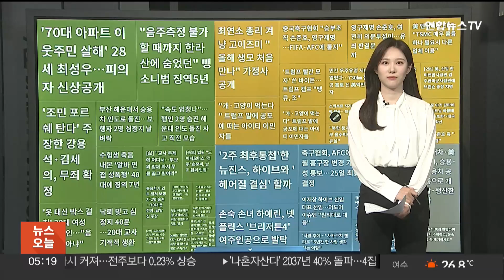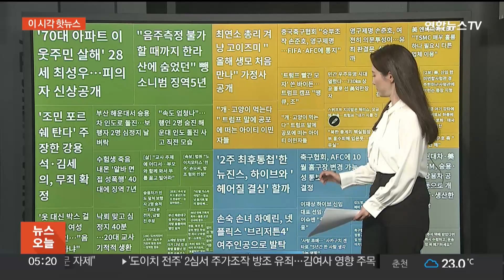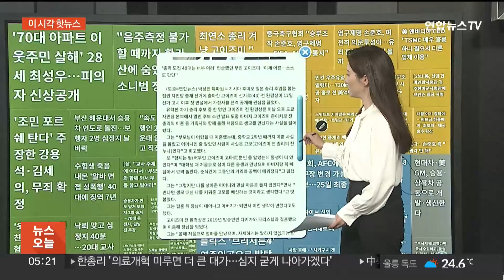[이 시각 핫뉴스] 한라산에 숨었던 무면허 음주 뺑소니범 징역 5년 外 / 연합뉴스TV (YonhapnewsTV)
[이 시각 핫뉴스] 한라산에 숨었던 무면허 음주 뺑소니범 징역 5년 外

금요일 아침 이 시각 핫뉴스입니다.

▲한라산에 숨었던 무면허 음주 뺑소니범 징역5년

제주에서 무면허 운전을 하다가 사고를 내고 도주한 40대가 실형을 선고받았습니다.

기사 열어보겠습니다.

A씨는 지난 7월 한라산 인근에서 지인 소유 차량을 몰다가 중앙선을 침범해 승용차 3대를 잇달아 들이받은 뒤 도주했는데요.

도망치는 과정에서 또다시 중앙선을 침범해 마주 오던 버스를 들이받았습니다.

그리고 경찰이 출동하기 전 야산으로 달아났습니다.

A씨는 사건 발생 약 13시간 만에 한라산에서 발각됐고, 당시 음주 수치가 검출되지 않았습니다.

법원은 이 같은 혐의로 구속기소 된 A씨에게 징역 5년을 선고했는데요.

A씨는 2018년 면허가 취소된 상태였고, 또 사고 당일 술을 마신 것도 드러났습니다.

▲잔디 때문에…축협, 10월 홈구장 변경 가능성 통보

서울 월드컵경기장의 잔디 상태를 놓고 선수들의 불만이 제기된 가운데, 축구협회가 월드컵 예선 4차전의 경기장 변경 가능성을 통보했습니다.

축구협회 관계자는 "다음 달 예정된 이라크와의 예선 홈 경기를 서울월드컵경기장이 아닌 다른 경기장으로 옮길 수 있다"는 내용의 공문을 보냈습니다.

서울 월드컵경기장의 잔디 상태는 이미 오래전부터 대표팀과 K리그 선수들에게 아쉬움의 대상이었죠.

서울시설공단이 여러 차례 보수 공사를 벌였지만, 문제는 계속되고 있는데요.

이런 가운데 서울 월드컵경기장에서는 오는 21일부터 22일 아이유의 콘서트가 예정돼 있는데, 일부 축구 팬은 잔디 상태가 악화할 수 있다며 콘서트를 취소해달라는 민원을 넣기도 했습니다.

축구협회 측은 "콘서트가 끝난 뒤 A매치를 치를 수 없을 상태로 판단되면 경기장을 옮길 수밖에 없다"고 설명했습니다.

▲최연소 日총리 후보 고이즈미 "올해 생모 만나"

기시다 후미오 일본 총리의 후임을 뽑는 선거에 고이즈미 신지로 전 환경상이 출마한 가운데, 첫 연설에서 가정사를 공개해 화제입니다.

고이즈미 전 환경상은 자민당 본부에서 열린 후보 소견 발표 도중 아버지의 이혼 등 가족사와 함께 올해 처음으로 생모를 만났다는 사실을 털어놨는데요.

그는 "부모님이 어렸을 때 이혼했으며 어머니인 줄 알았던 사람이 사실은 고모였다"고 회고했습니다.

또 올해 처음으로 생모를 만났으며, 만날 수 있어 좋았다고 언급했습니다.

유력한 차기 총리 후보 중 한 명인 고이즈미 전 환경상은 증조부를 시작으로 4대째 이어진 세습 정치가죠.

총리 출신 아버지 고이즈미 준이치로의 든든한 후광으로 2009년 하원에 입성해 5선 의원으로 활동하고 있는데요.

총리 적합 후보를 묻는 여론 조사에서 이시바 시게루 전 자민당 간사장과 함께 1, 2위를 다투고 있는 고이즈미 전 환경상이 이번에 총재로 당선되면, 44세에 총리가 된 이토 히로부미의 기록을 깨고 역대 최연소 총리가 됩니다.

지금까지 이 시각 핫뉴스였습니다.